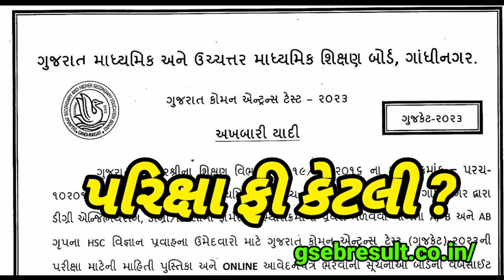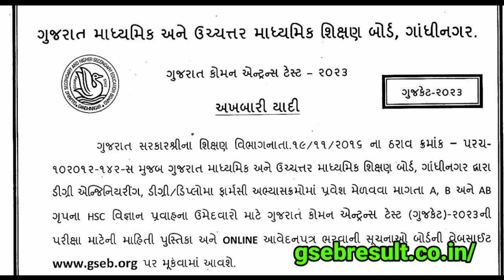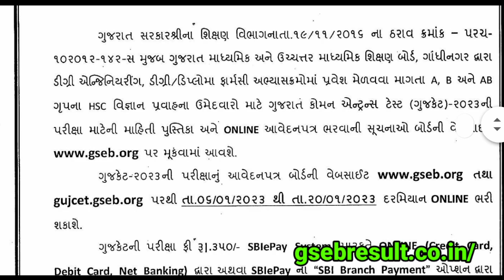Gujcet 2023 Breaking News Gujarat Board std 12 || March 2023 gseb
Gujarat Common Entrance Test gujcet2023